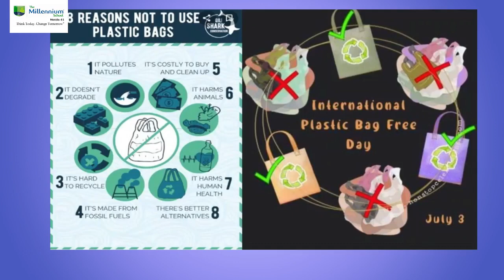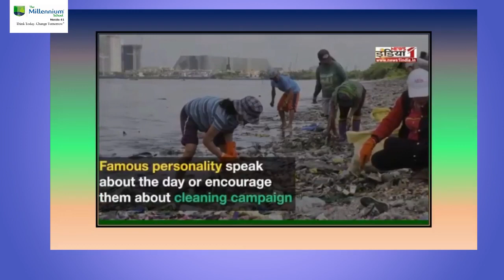International Plastic Bag Free Day 2021